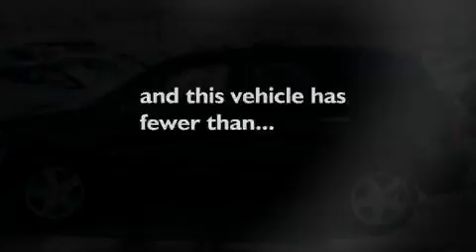2008 PONTIAC TORRENT WI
We are proud to present this 2008 PONTIAC TORRENT .

 Year : 2008
 Make : PONTIAC
 Model : TORRENT
 Engine : 3.6L V6
 Trans . : AUTO 6SPD
 Exterior : CARBON BLACK METALLIC
 Miles : 10,227
 Interior : EBONY
 Stock : 11F185A

 Gordie Boucher Ford of Menomonee Falls